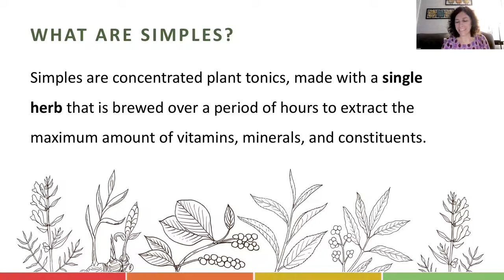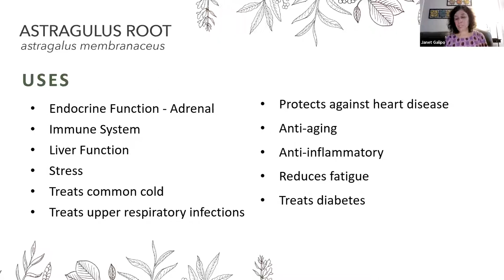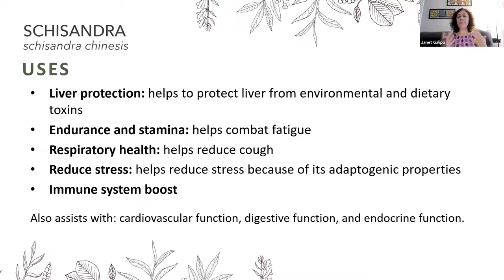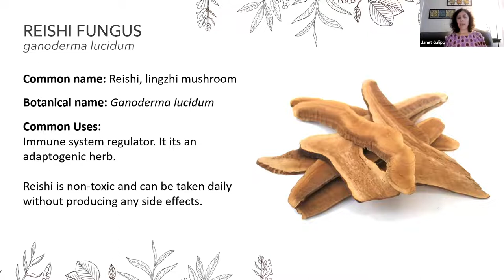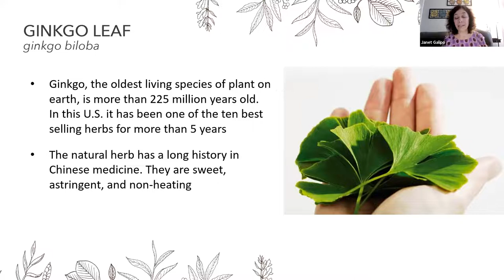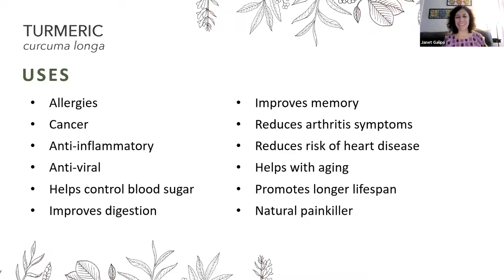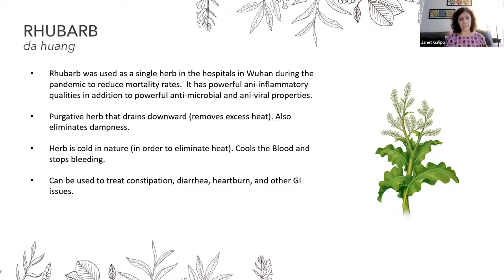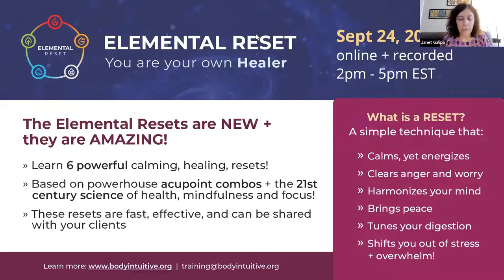H3 Healing Herbs Lecture by Dr. Janet Galipo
Healing is part of our daily routine especially now with the pandemic new variants. As part of our mission, H3 presented another healing event: Healing Herbs, by our internationally renowned Dr. Janet Galipo.

This lecture talks about the power of using a single herb (referred to as a “simple” in Western medicine) for medicinal purposes. Simple herbs are concentrated plant tonics, made with a single herb that is brewed over a period of hours to extract the maximum amount of vitamins, minerals, and constituents.

Most of the herbs discussed in this lecture will be Western herbs such as Dandelion Root or St. John’s Wort, but there will also be some cross-over into Chinese herbs such as He Shou Wu Root, which is singly used in Chinese medicine.

What you’ll learn:
Dr. Galipo’s 21 hand-picked simple herbs
Description of each simple herb
Typical preparations for each herb
Common uses for each herb

For details of the event, and/or Dr. Galipo's and H3’s work,